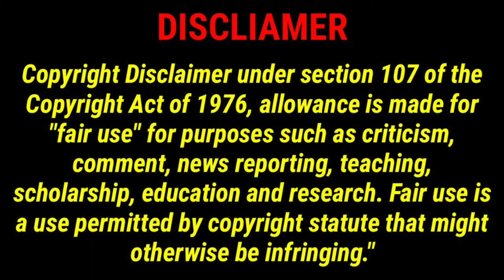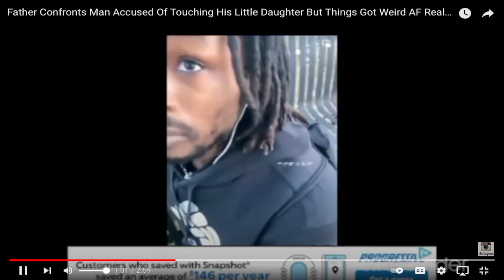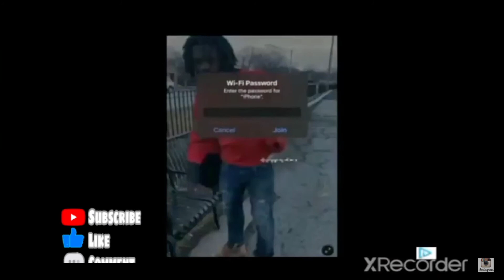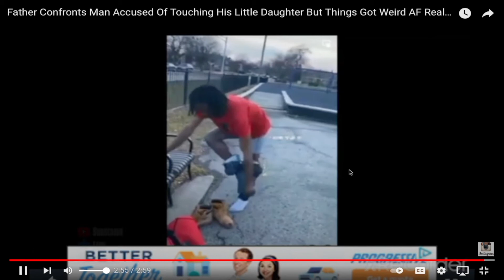Father Confronts Man For Touching His Little Daughter But Things Got Real Spicy